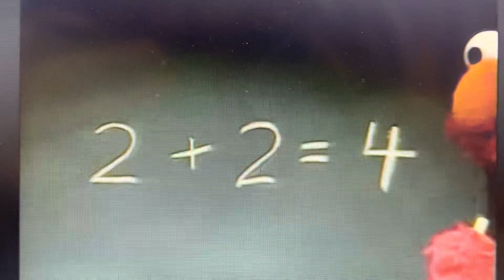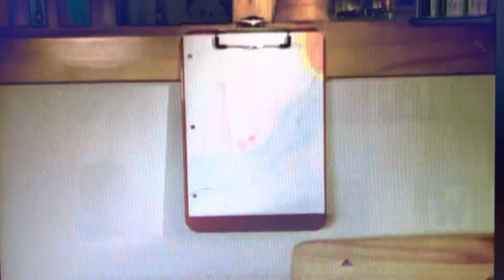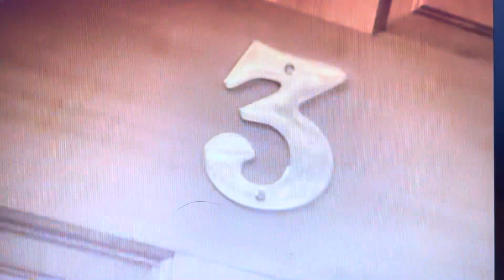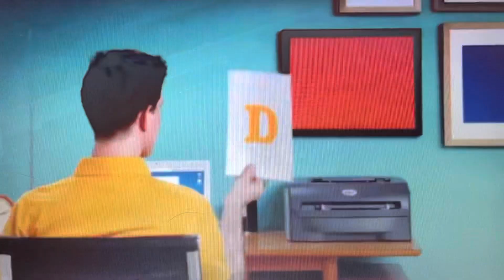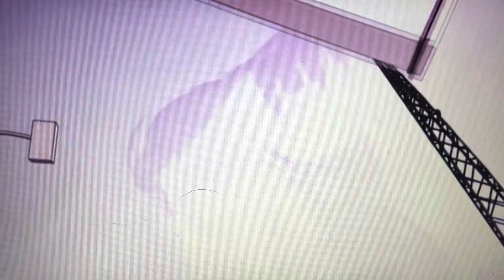Sesame Street Letters And Numbers On The Street 2008 FAN DVD FULL DISC Part 1